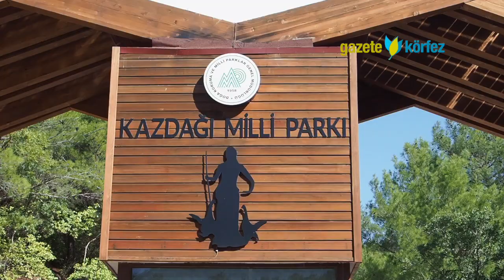Neden dolup taşıyor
Yılbaşı dolayısıyla yerli turist yoğunluğu yaşanması beklenilen Edremit'teki termal tesislerde hazırlıklar devam ediyor.

Kuzey Ege'nin turizm merkezlerinden Edremit ilçesindeki termal tesislerin, her yıl olduğu gibi bu yılbaşında da çok sayıda yerli turisti ağırlaması bekleniyor.

Türkiye Seyahat Acentaları Birliği (TÜRSAB) Çanakkale-Balıkesir Bölge Temsil Kurulu Başkanı Fatih Ergün, gazetecilere yaptığı açıklamada yeni yılın yaklaşmasıyla otellerde doluluk oranlarının artmaya başladığını ifade etti.

Ergün, tesislerde müzikli programların olması, yıl başının hafta sonuna denk gelmesi dolayısıyla işletmelere rezervasyon taleplerinin geldiğin, belirtti.

Ergün: "Bölgemizin termal turizm bölgesi olması bu anlamda talebi daha da arttırdı bölgemizde. Hafta sonuna denk gelmesi, iki günlük paket programlarda ciddi bir yoğunluk sağladı. Bunun yanı sıra Assos ve Troya Tünellerin yapılması, yine Çanakkale Köprüsü'nün tamamlanmış olması yabancı turistlerin de bölgeye ulaşımında rahatlık sağladı." dedi.

Ergün, özellikle Bulgar vatandaşların hem Çanakkale'ye hem körfeze yoğun ilgisi olduğunu dile getirerek yeni yıla Ege'nin, turizm anlamında çok büyük bir etkiyle, güzel potansiyeliyle gireceğini söyledi.

Edremit Ticaret Odası Yönetim Kurulu Başkanı Ahmet Çetin, 2022'nin son günlerinde özellikle Kuzey Ege'nin incisi pozisyonundaki Edremit'te otellerin ciddi bir hazırlık içerisinde olduğunu anlattı.

Edremit'in özellikle son dönemlerde termal turizm anlamında çok anlamlı ataklar yaptığını kaydeden Çetin: "Altınoluk bölgesi, Güre bölgesi ve Edremit'in özellikle merkez bölgesindeki termal oteller çok ciddi hazırlık içerisinde. Termal otellerimizin misafirlerimize 2022 den 2023'e geçerken önemli hizmetler verme aşamasında çok istekli olduklarını görüyorum. Bu yüzden Edremit Körfezi’miz ve Kuzey Ege'nin incisi Edremit termal turizmle ilgili misafirlerimizi yılbaşına bekliyor." diye konuştu.

Termal turizm haricinde bölgede Kazdağları'nın son dönemde yeni bir destinasyon olduğuna işaret eden Çetin: "Kazdağları bütün Türkiye'nin yerli, yabancı turistlerin ilgisini çekiyor. Kazdağları'nda ki butik oteller ve yöredeki diğer otellerde yılbaşı hazırlıklarına devam ediliyor. Yeni yılda halkımızı ve bütün doğa sevenleri Edremit'e bekliyorum." diyerek yeni yılın bütün herkese sağlık, mutluluk ve hayırlar getirmesini temenni etti.

Edremitli tur operatörü Nevzat Ergün ise şöyle konuştu: "Malum kış sezonunda bölgemiz önemli kaynak değerimiz olan Kazdağları bölgesinde. Turistik termal otellerimiz, yukarıda dağ arasında bulunan butik otellerimizle ilgili arkadaşlarımızla görüştüğümüzde rezervasyonların özellikle iç pazarda yakın sanayi şehirlerinden Bursa, İstanbul, Ankara gibi yerlerden yoğun bir talep aldıklarını görüyoruz. Önemli olan buradaki Kazdağlarımız'da bu cazibe noktalarımızı arttırıp buralara inşallah misafirlerimizi bekliyoruz."

- Otelimiz yüzde 100 dolu

İlçede 5 yıldızlı termal tesis işletmecisi turizmci Mehmet Öngen de yılbaşı rezervasyonlarının dolduğunu dile getirerek: "Kışın genellikle termal otellerde yoğunluk olduğu için bize ciddi bir ilgi var. Özellikle yeni yeni tanınan Güre termal turizm bölgesine büyük kentlerden ilgi git gide artıyor. Biz yılbaşında tüm rezervasyonlarımızı doldurduk. Şu an odalarımızın tamamı yüzde yüz dolu." açıklamasını yaptı.

Termal otellere gelenlerin ortak anlayış paydasının daha çok dinlenmeye, huzura ve Kazdağları'nın muhteşem havasından yararlanmaya yönelik olduğunu söyleyen Öngen sözlerini şu şekilde tamamladı: "Muhakkak olmazsa olmaz yılbaşına eğlenceyle girilmesi gerekiyor. Bu bölgenin ve otelimizin genel konseptine uygun eğlencemiz ve harika bir yılbaşı gecesi programımız var."